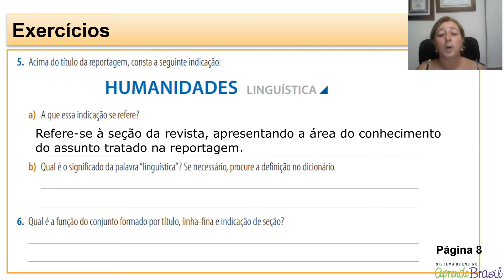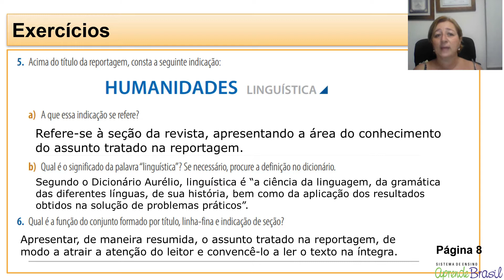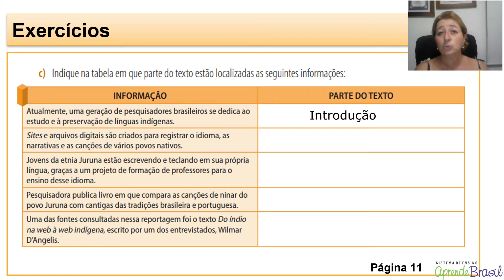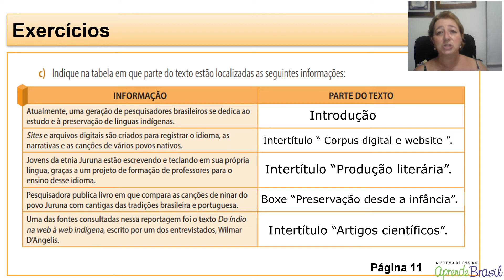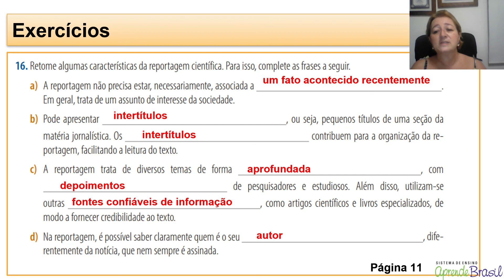9º ano – Língua Portuguesa – Vol 4 – Cap 7 – Aula 19 – Reportagem científica - Atividades